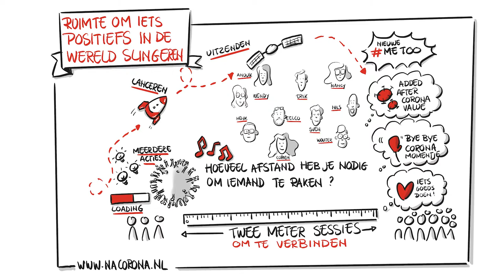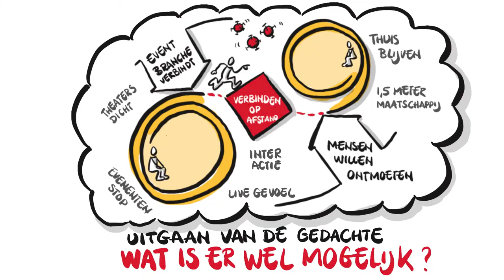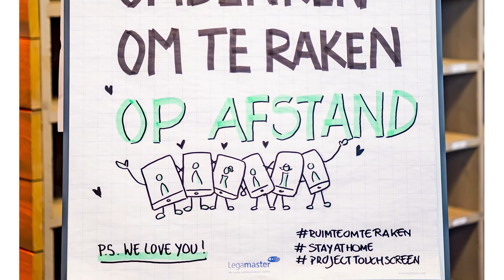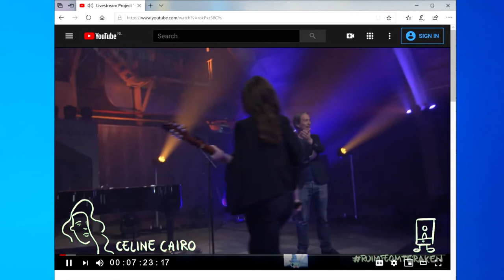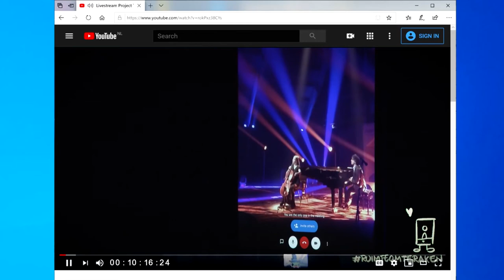RUIMTE OM TE RAKEN 4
In een tijd dat Zoom, nog gewoon het geluid van een bij was, en teams verwees naar de indeling van een sport toernooi. Een tijd waarin online events niet meer waren dan het kijken van een YouTube serie, maaide corona het hele event veld omver. Bukken, buigen en meebewegen leek het motto. Meer een kleine groep event professionals weigerde zich uit het veld te laten slaan. Zij bleef dapper weerstand bieden tegen de weemoed, het verdriet en de angst. Deze groep zag in dat verbinding en elkaar raken juist nu het zuurstof de broodnodige zuurstof was. Zij bouwden een van de eerste events die raakten, die verbonden. Letterlijk van mens tot mens, van hart tot hart. Hun event spatte van 50 kleine schermpjes af. En er dwars doorheen. Het was voelbaar voor artiest, publiek en henzelf. Misschien dat dit kleine dappere initiatief wel een van de eerste vonken was in wat later een zee van online inspiratie was. We zullen het horen.